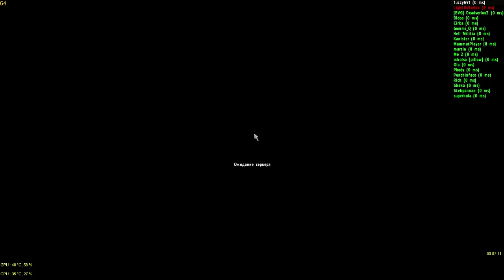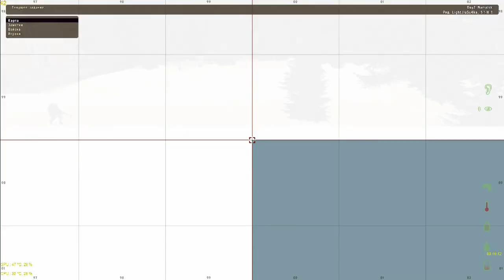DayZ - 6 Кровососов vs топор и летающая LAV'ка